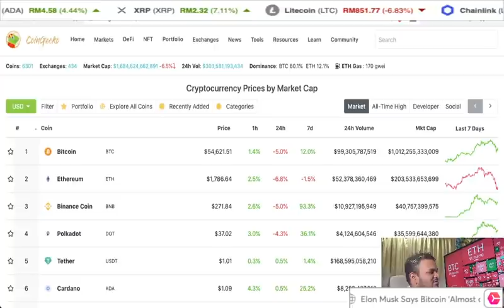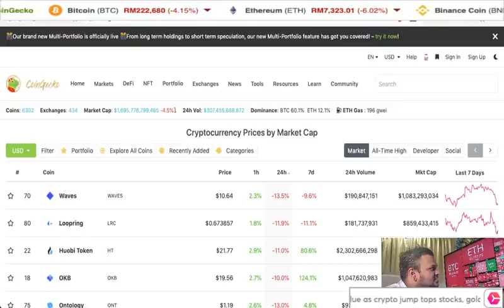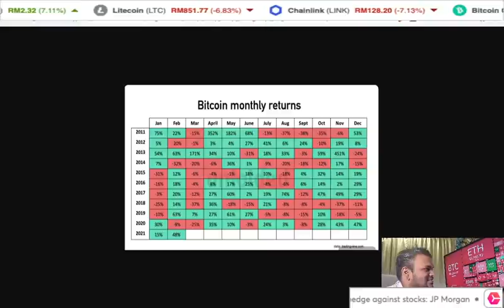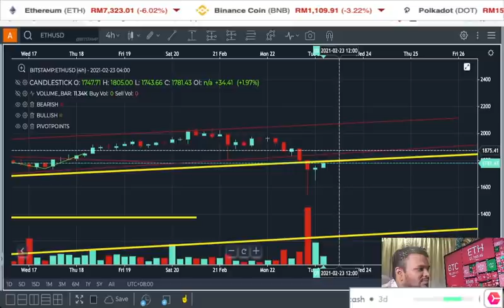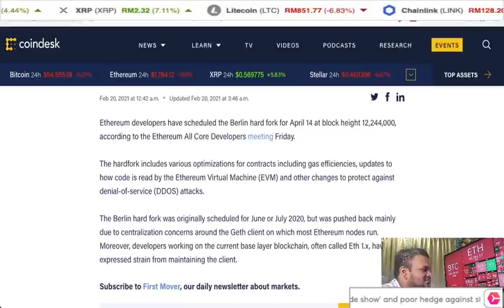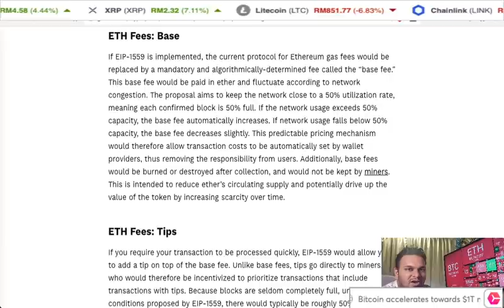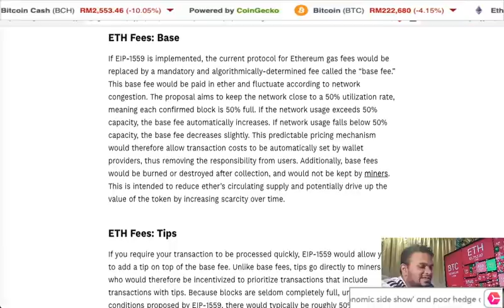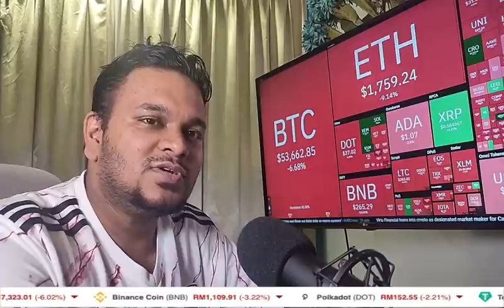Adakah Ethereum akan dibunuh oleh Binance, Cardano dan Polkadot?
Kenaikan Gas Fee Ethereum membuka peluang untuk Binance dan Cardano untuk menggugat kedudukan Ethereum. Adakah mereka akan berjaya?

Kepada yang ingin membeli Bitcoin atau Cryptocurrency lain boleh beli melalui link di bawah:

Intipati video adalah:
0:00 - Intro
1:40 - Penilaian Market Cryptocurrency
9:26 - Analisa teknikal Bitcoin
16:31 - Update Grayscale dan jangkaan pergerakan Bitcoin pada bulan March
24:00 - Analisa teknikal Ethereum
28:23 - Adakah Ethereum mampu bertahan dari serangan oleh Binance, Cardano, Polkadot ?

Penafian: Video ini hanya sebagai perkongsian maklumat Blockchain dan
Cryptocurrency serta pandangan peribadi saya. Tidak disarankan untuk digunakan sebagai nasihat pelaburan.